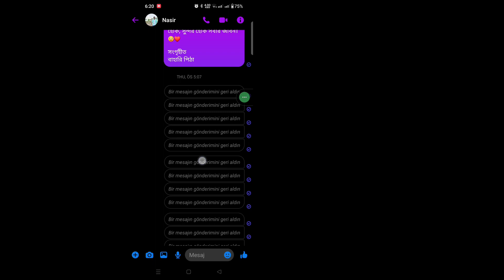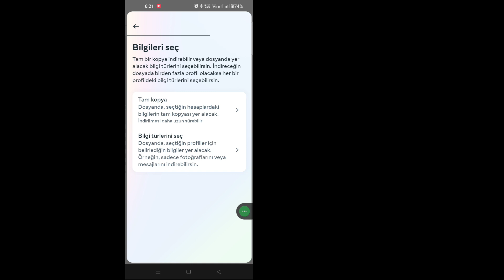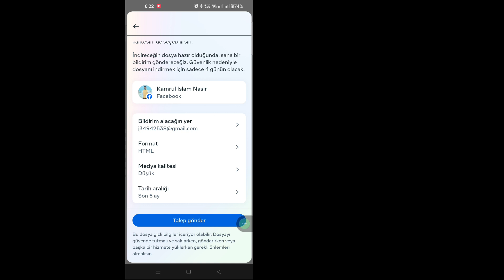Messenger'da silinen mesajlar nasıl kurtarılır (2024) | Facebook'taki mesajları kurtar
Bu eğitimde size Messenger'da silinen mesajların nasıl kurtarılacağını göstereceğim. Bu çok basit bir yöntemdir ve aşağıda Facebook'taki mesajları atlamadan kurtarın.

 Facebook'taki mesajları kurtar

 iOS ve Android ve iphone mobil kullanıcısı mısınız?  Daha sonra aşağıdaki adımları izleyin

 Messenger'da Silinen Mesajların Nasıl Kurtarılacağı Hakkında Sorunuz:

 silinen facebook mesajları nasıl kurtarılır
 messenger 2024'te silinen mesajlar nasıl kurtarılır
 messenger'da silinen mesajları kurtarma
 messenger'da silinen mesajlar nasıl alınır
 messenger'da silinen mesajları nasıl görebilirim
 messenger iphone'da silinen mesajlar nasıl kurtarılır
 silinen mesajlar nasıl kurtarılır
 Silinen Messenger mesajlarını kurtar iPhone
 Silinen Messenger mesajlarını kurtar Android
 Messenger'da silinen mesajlar yedekleme olmadan nasıl kurtarılır
 Telefondaki Messenger'da silinen mesajlar nasıl kurtarılır

 SORUMLULUK REDDİ:
 Bu Kanal Herhangi Bir Yasadışı Faaliyeti Tanıtmaz veya Teşvik ETMEZ; Bu Kanal tarafından sağlanan tüm içerikler yalnızca EĞİTİM AMAÇLIDIR.  Telif Hakkı Sorumluluk Reddi 1976 Telif Hakkı Yasası'nın 107. Maddesi uyarınca, eleştiri, yorum, haber raporlama, öğretim, burs ve araştırma gibi amaçlarla "adil kullanım" için izin verilmektedir.  Adil kullanım, telif hakkı kanununun izin verdiği, aksi takdirde ihlal teşkil edebilecek bir kullanımdır.  Kâr amacı gütmeyen, eğitim amaçlı veya kişisel kullanım, dengeyi adil kullanım lehine değiştirir.